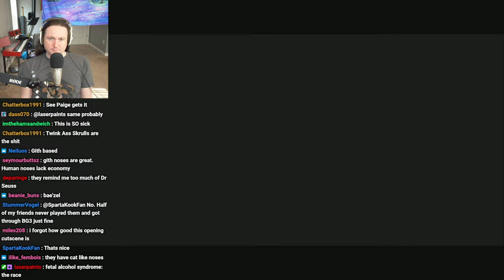Baldur's Gate 3 (Part 1)